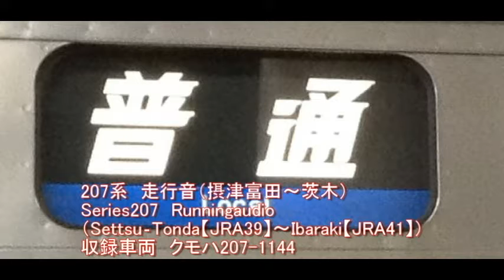207系 走行音(摂津富田〜茨木) series207 running audio(Settsu-Tonda【JRA39】〜Ibaraki【JRA41】)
話し声が入っておりますがご了承ください。
There is a person's speech. Please note.